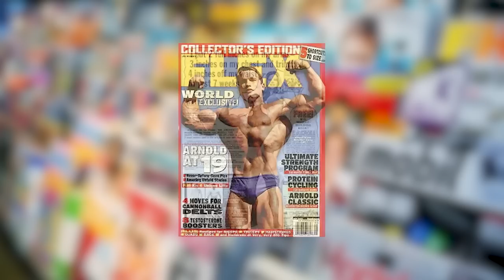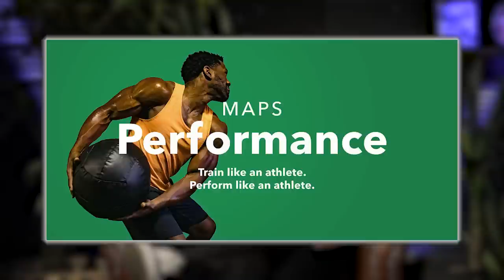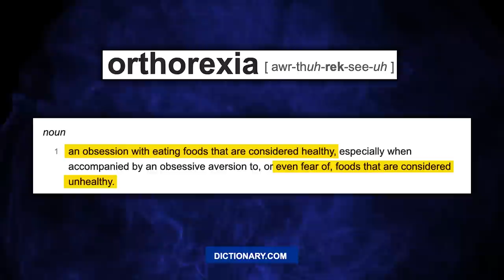7 Reasons Why Your Favorite Fitness Influencer IS UNHEALTHY! | Mind Pump 1995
00:00 Intro
02:00 The origins of body dysmorphia in the fitness space.
03:20 Hacking the game through social media.
7 Reasons Your Favorite Fitness Influencer is Unhealthy.
09:02 #1 - They have an eating disorder.
15:51 #2 – They abuse exercise.
21:00 #3 - They are narcissists.
25:50 #4 – They are body obsessed.
30:30 #5 - They have substance abuse issues.
33:22 #6 – They aren’t authentic.
40:14 #7 - They aren’t fitness/health experts.

For Mind Pump Listeners, visit Integrative Health Practitioner Giveaway for your chance to win a scholarship!

Mind Pump #1985: The 6 Types Of Fitness Influencers You Should Unfollow